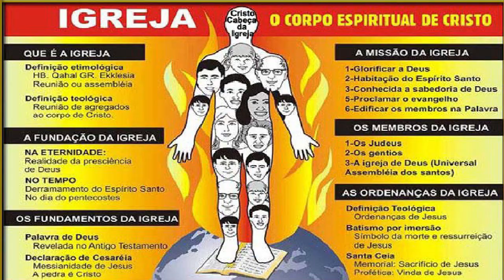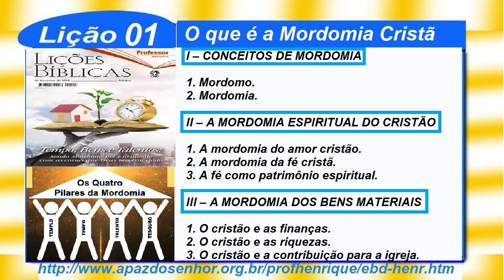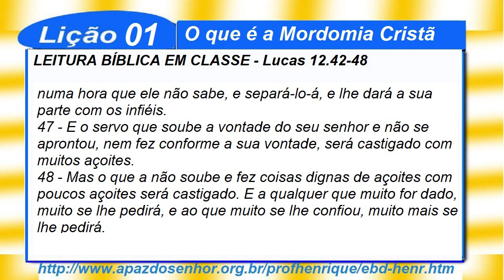Lição 1, O que é a Mordomia Cristã, 1 Parte, 3Tr19, Pr. Henrique, EBD NA TV